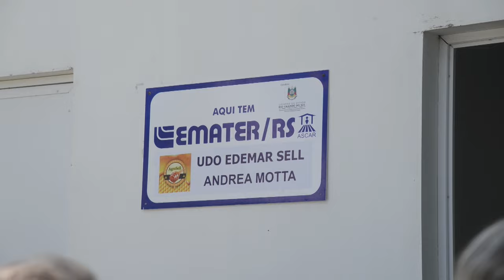Pelotas tem a primeira agroindústria familiar de produção e envasamento de mel - Rio Grande Rural